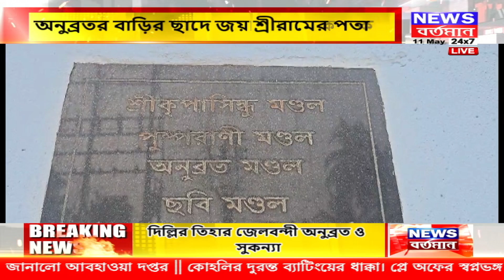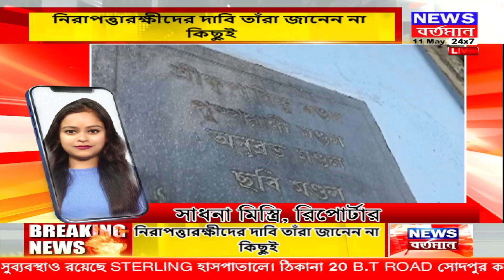অনুব্রতর বাড়ির ছাদে জয় শ্রীরামের পতাকা